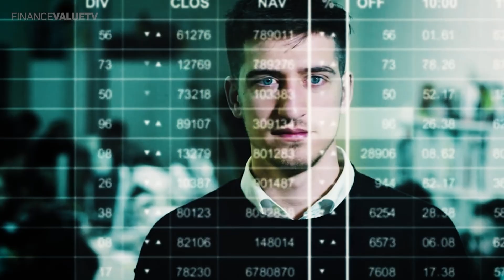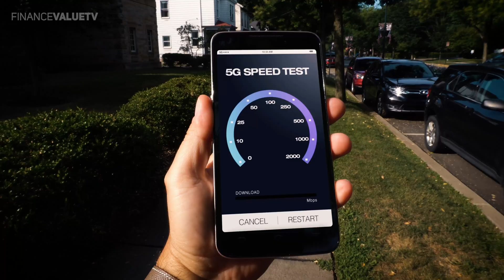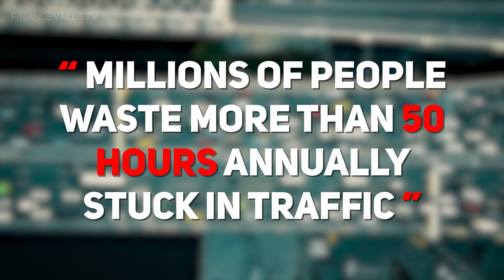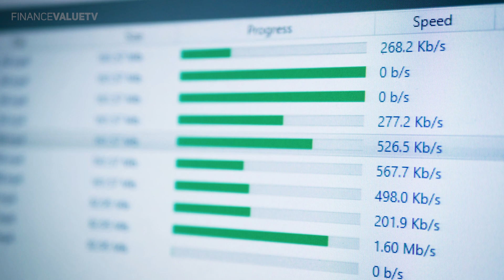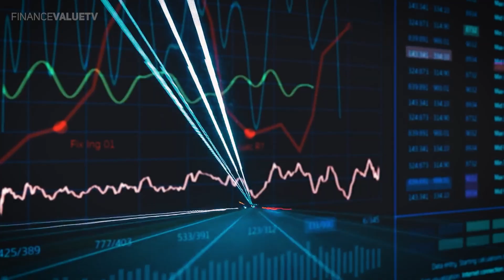How The Future Of 5G Will Shape SmartCities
00:50 Why 5G is Important for the Development of Smart Cities
01:35 5G Technology's Significance in the Development of Smart Cities
02:18 5G and the Future of Smart Cities
05:21 Ultra-Fast Citizen Services
06:36 Enhanced Public Security

▶Relevant Videos

▶FinanceValue is a channel dedicated to making highly quality videos content for those interested in the economy.